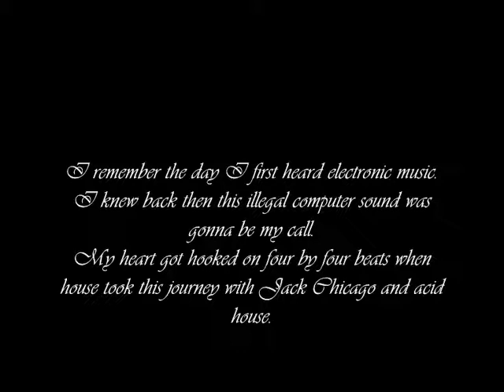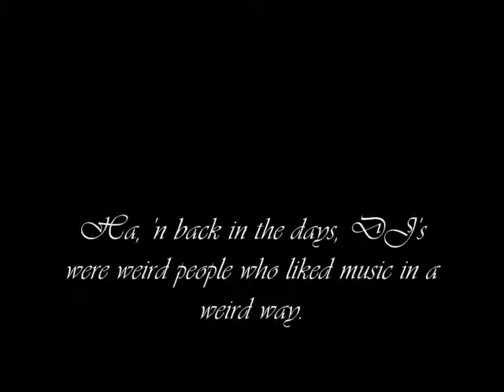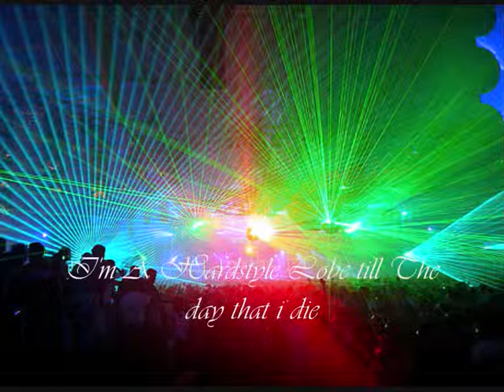Fucking love hardstyle